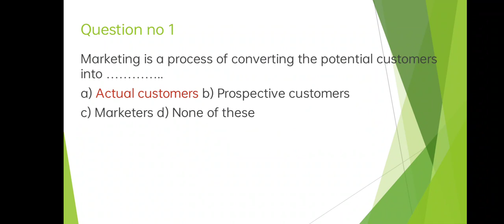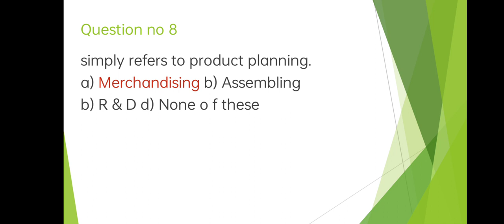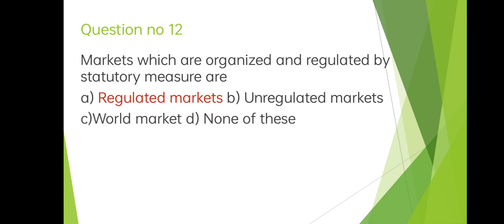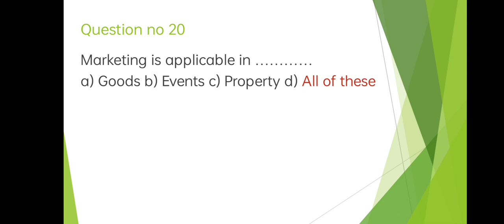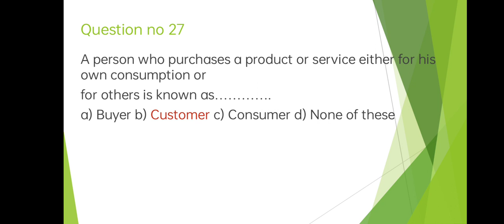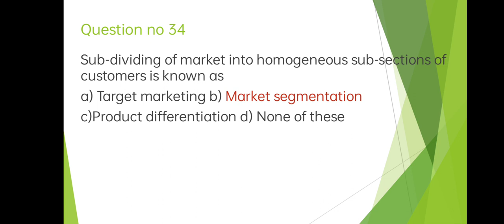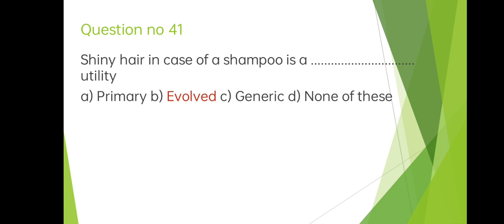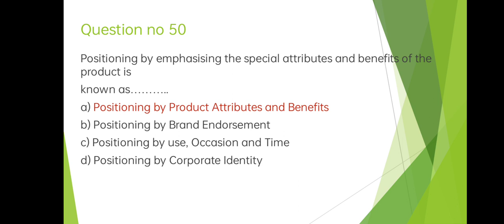QUESTION BANK - PART 1- MCQ-BBA- MARKETING MANAGEMENT-SECOND SEMESTER-CALICUT UNIVERSITY